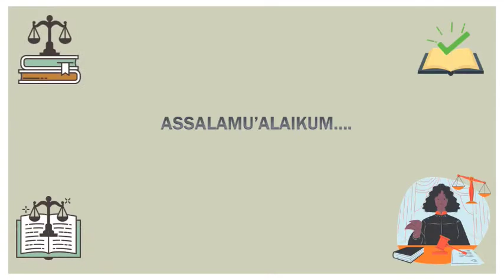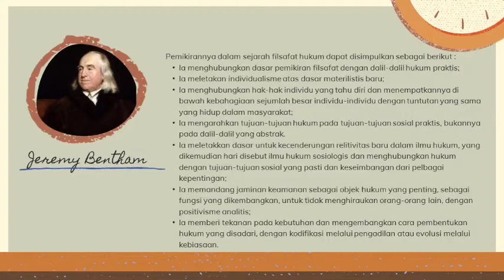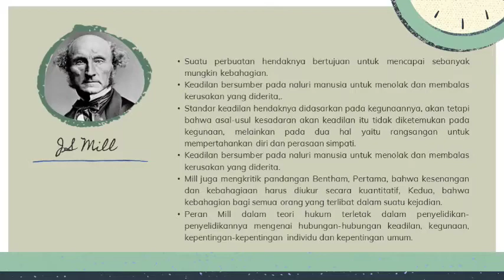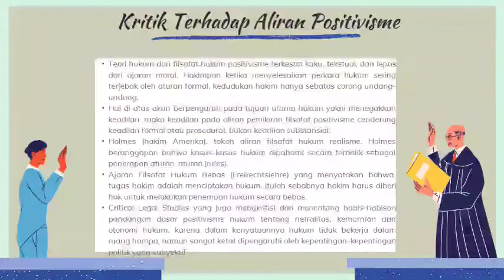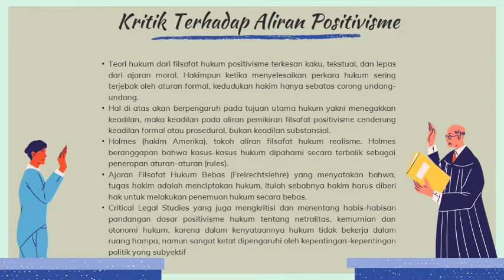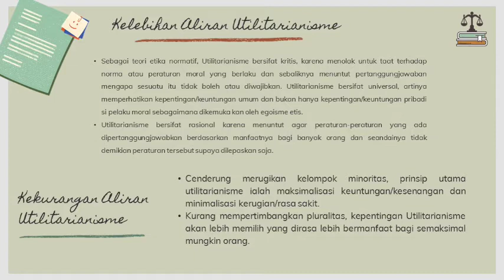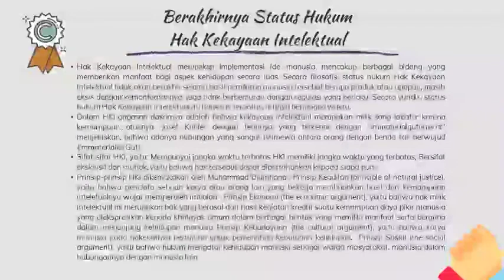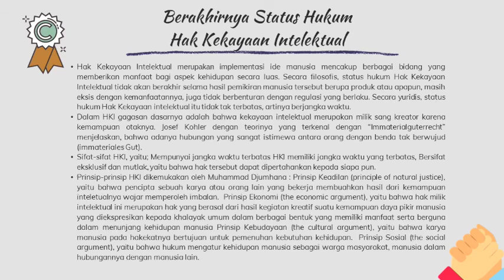JADI PAHAM | Aliran Utilitarianisme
JADI PAHAM adalah program yang membantu untuk menjelaskan dan mereview materi agar bisa lebih dipahami.

Mengingat kondisi pandemi ini, para pelajar tentu membutuhkan sumber tambahan materi untuk memaksimalkan proses kegiatan belajar nya.

Selain itu, program ini juga sebagai arsip materi berbasis digital agar dapat diakses oleh semua kalangan sehingga mampu memberikan kebermanfaatan.

"Siapa yang menanam kebaikan, maka ia akan menuai kebaikan''

Jika ada kesalahan dalam video ini kami memohon maaf, karena kami juga masih dalam proses belajar.
Jika ada saran, kritik, dan pesan, sangat kami persilahkan.

Salam Muda
Salam Berkarya